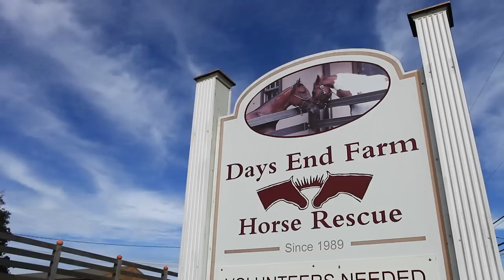Horse Rescue by In Depth Photo & Video